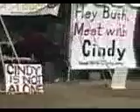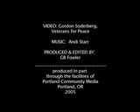SUPERGIRL - Cindy Sheehan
Music Video Tribute to Cindy Sheehan
SUPERGIRL -- music by Andy Starr